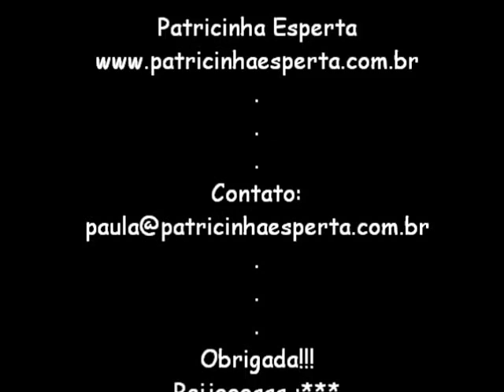Maquiagem e Penteado para Madrinha de Casamento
GOSTARAM?? Clique em gostei! ;)) obrigada!!  ;***

Maquiagem para Madrinha de Casamento-- Patricinha Esperta

Produtos usados:
- Primer HD Vult Make Up
- Corretivo Vult -- cor 01
- Pó Vinyx -- cor 01
- Pó para contorno um tom mais escuro que o pó
- Máscara de Cílios  Volum Express Maybelline à prova d'agua
- Paleta Venas 3D: Rosa bebê / marrom claro / marrom escuro / preto
- sombra pérola